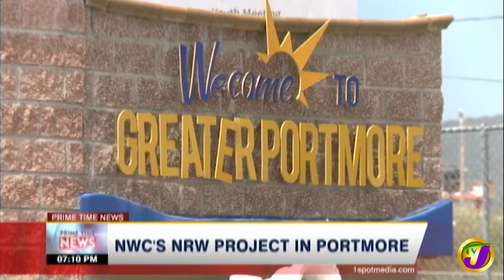NWC's NRW Project in Portmore, Jamaica | TVJ News